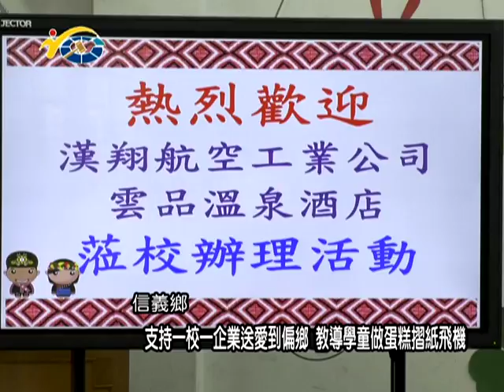支持一校一企業送愛到偏鄉 教導學童做蛋糕摺紙飛機 議員史清水肯定企業用心